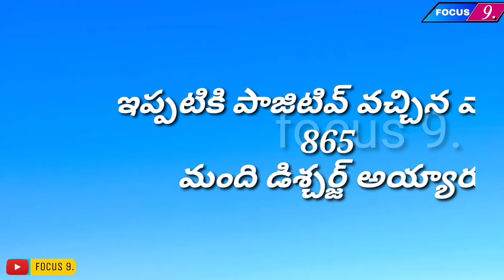ప్లాష్.. ప్లాష్..తణుకు అర్బన్ లో పాజిటివ్ 1,442. వివరాలు. tanuku urban 1,442.pojitive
tanuku karona pojitive tanuku_urban carona covid-19#focus_9.

తణుకు అర్బన్ లో పాజిటివ్ 1,442. వివరాలు.